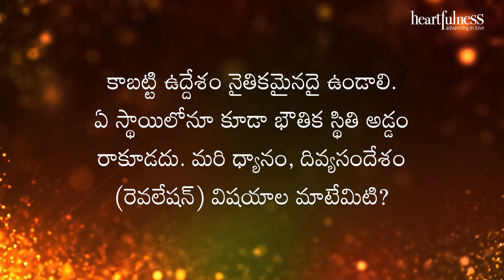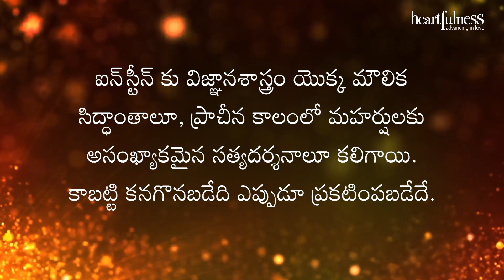అంతర్వాణి | ఉద్దేశం నైతికమైనదై ఉండాలి | Heartfulness | 25-12-2022